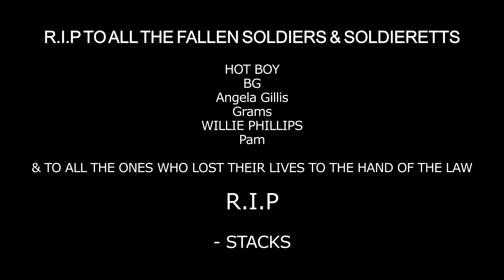Tony Stacks - Hot Sauce (Freestyle)